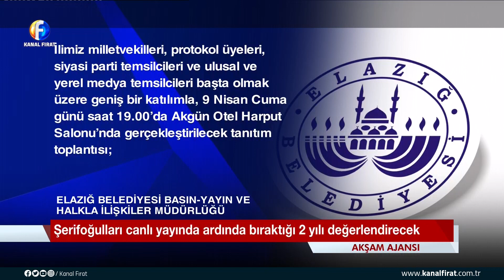Akşam Ajansı Talha Turgut 09 04 2021